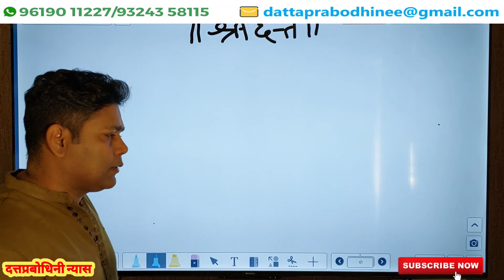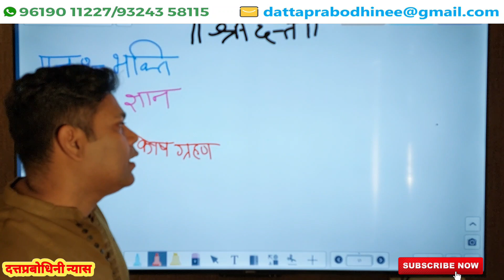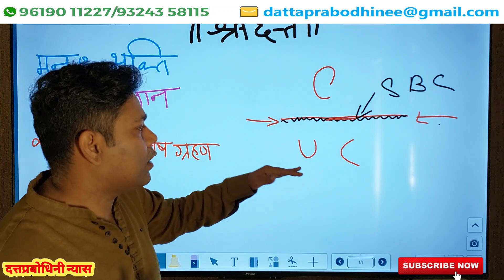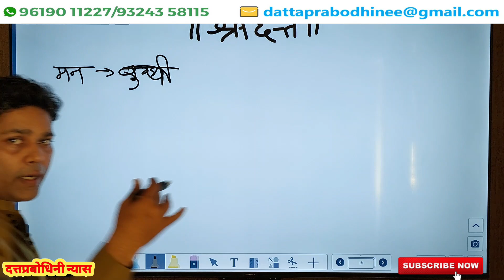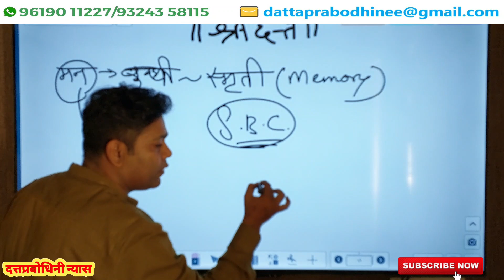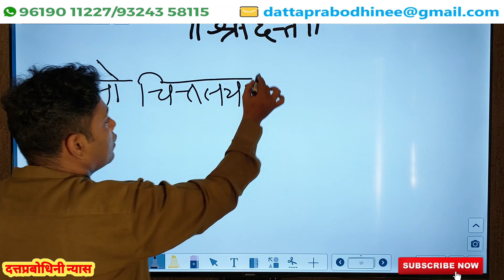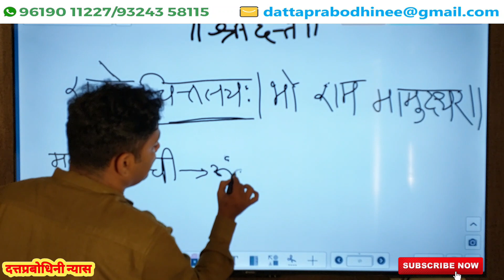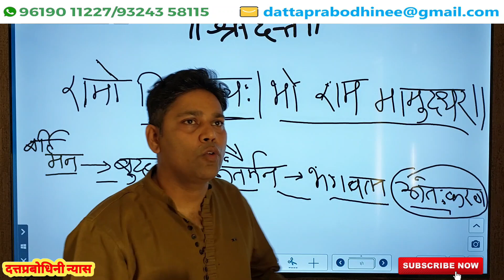अशा प्रकारची स्वप्ने खरी होतात. असे केल्यास ६ महिन्‍या आधीच घडणाऱ्या घटना कळतील.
All Life Useful Links in One Place DATTAPRABODHINEE NYAS

ही दत्तप्रबोधिनी लिँक जपुन ठेवा. यात सर्व Youtube Live व Facebook Live चर्चा माहीती संग्रह जतन केलेला आहे.

New Reviews Updated दैविक आत्मोपचारिक उपायानुरुप साधकांचे स्वलिखित अनुभव पोस्ट.

हि दत्तप्रबोधिनी मराठी वेबसाईट लिंक जपुन ठेवा... सर्व पोस्टस् एका लिस्टफोर्ममधे ठेवलेल्या आहेत.

आपले दत्तप्रबोधिनी अँप - आध्यात्मिक विकास, उपचार आणि रहस्य ! Google Play Store Download Link खालीलप्रमाणे आहे.